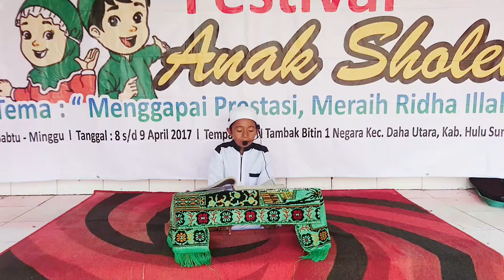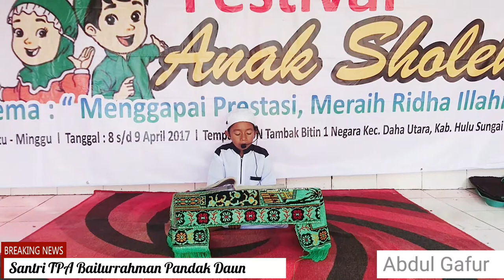Juara 1 Lomba Tartil al-Qur'an FASKI